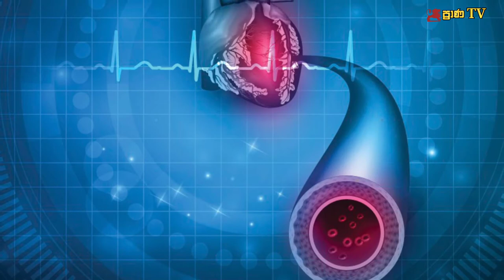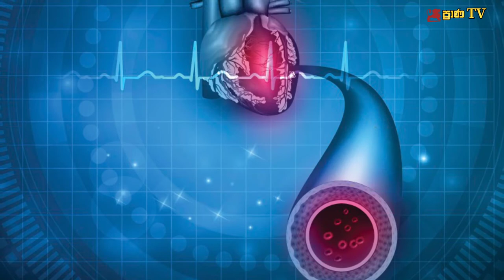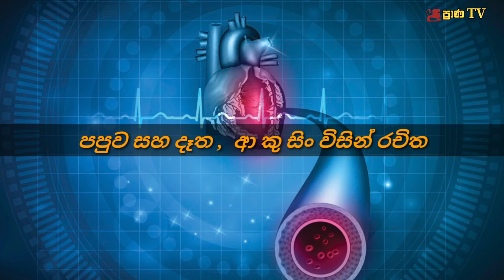වෙදකම උගනිමු, lesson ශ්‍රවන පරීක්ශා ප්‍රාණ TV prAna TV . PANDITH Vajra Senanayake